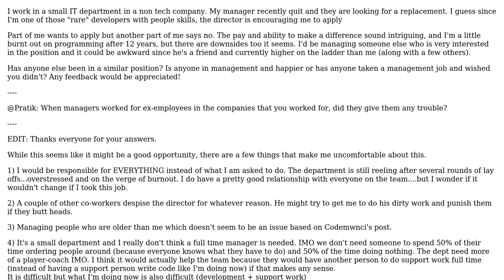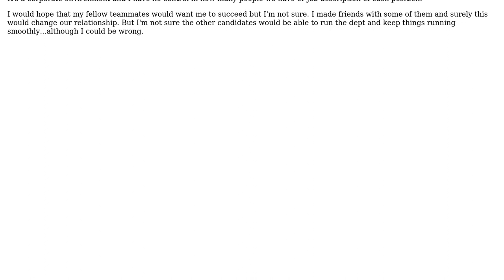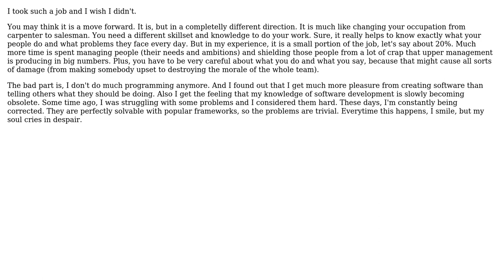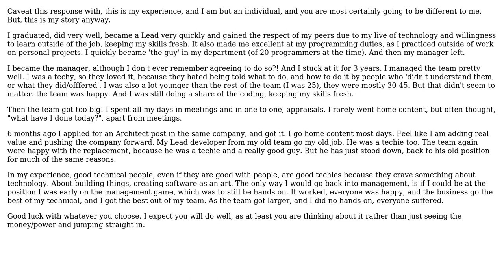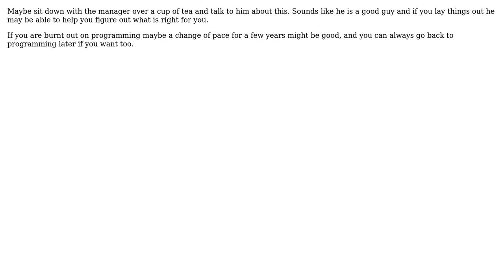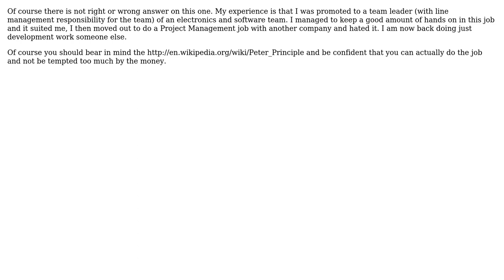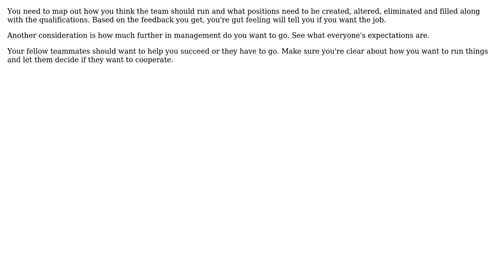So they're trying to pull me into management (11 Solutions!!)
So they're trying to pull me into management

With thanks & praise to God, and with thanks to the many people who have made this project possible! | Content (except music & images) licensed under CC BY-SA | Music | Images & others | With thanks to user Zachary K user yannis user Robert Harvey user quickly_now user Matt Wilko user Jim G. user JeffO user Jacek Prucia user Havoc P user DPD user CyraX user Codemwnci user Clarence user ChrisF and the Stack Exchange Network Trademarks are property of their respective owners. You are responsible for your own actions.